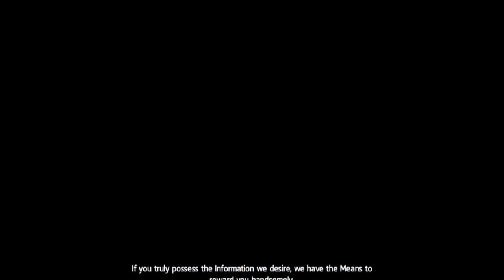OS 50 MELHORES JOGOS DE XBOX 360 DE MUNDO ABERTO